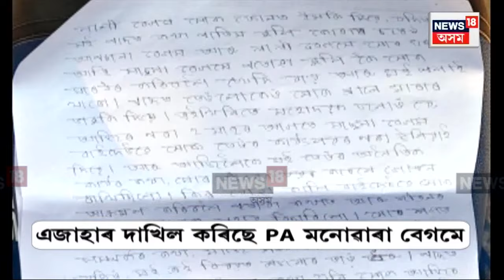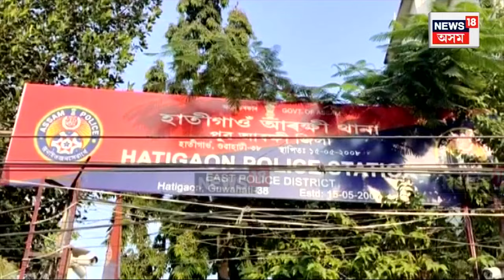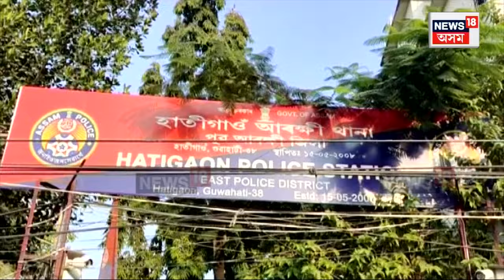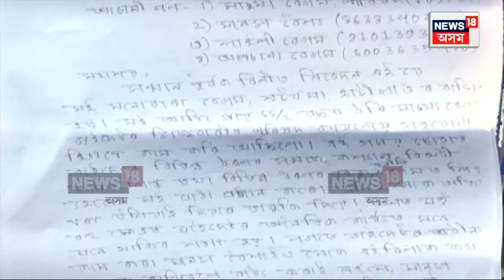FIR Against Masuma Begum | GMC ৰ AAP ৰ পাৰিষদ মাছুমা বেগমৰ বিৰুদ্ধে দুৰ্নীতিৰ অভিযোগত N18V